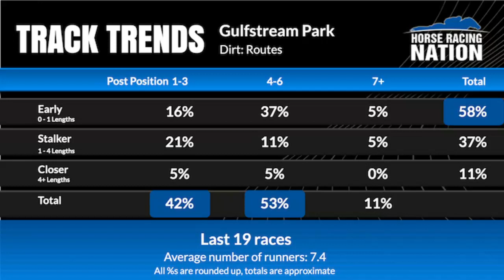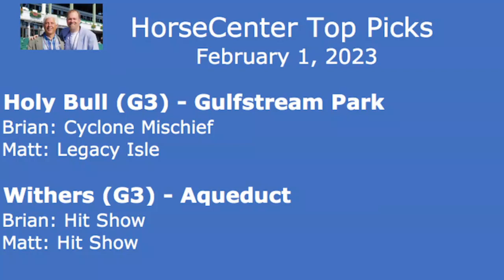Withers Stakes and Holy Bull Stakes top picks on HorseCenter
This week on HorseCenter, your hosts Brian Zipse and Matt Shifman offer analysis and top picks for a pair of Kentucky Derby preps. Arctic Arrogance tops the Withers at Aqueduct, while a contentious field of eight is entered in the Holy Bull at Gulfstream Park.

NOTE: The Withers was postponed due to frigid weather and will be run Saturday, Feb. 11.